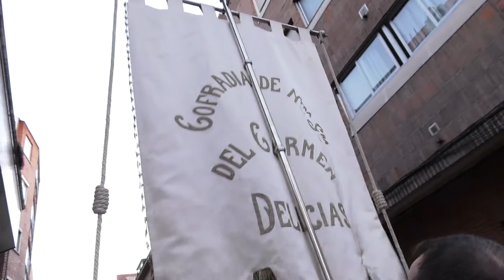Rosario de la Aurora: Fiesta Ntra. Sra. del Carmen 2017 _ Valladolid